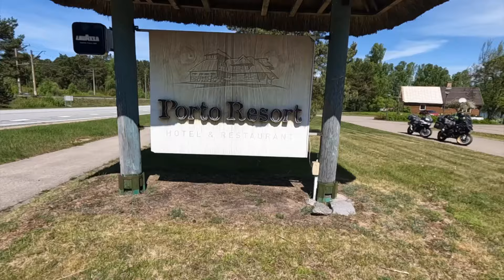Skandinavien Tour mit Motorrad 2022 Finnland, Schweden, Norwegen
Skandinavien Tour im Jahr 2022 (Mai bis Juni)
Die Tour führt uns von Wien weg Richtung Norwegen.

► Kamera Equipment:

GoPro HERO9 Black
GoPro Hero7 Black
Sony Alpha 7 III
Sony SEL-1635Z
Rode Wireless Go.
Speedlink SPES Clip Micro.
Rode Lavalier GO
GoPro Schutzgehäuse
Rode Externes Video Mic.
Rode Videomic Rycote
GoPro 9 Schutzgehause
GoPro 9 Fernbedienung
GoPro 9 Media Mod
GoPro 9 Ladegerät
Ram-Mount vorne
Ram-Mount Double S.
Ram-Mount Claw
Dango Design Klemm H.
K & F Concept 170 cm